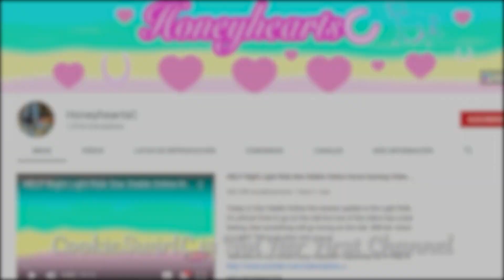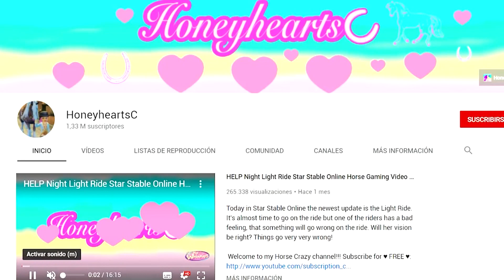5 Dark Secrets About CookieSwirlC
5 Dark Secrets About CookieSwirlC

Roblox Insider is your hub for all things Roblox! Make sure to check out our daily Roblox Gaming videos for all of you.